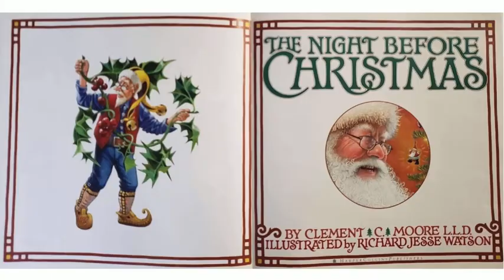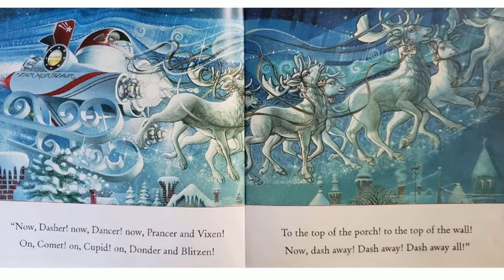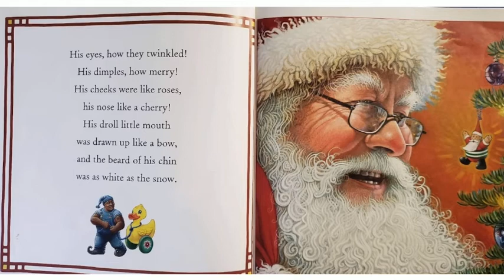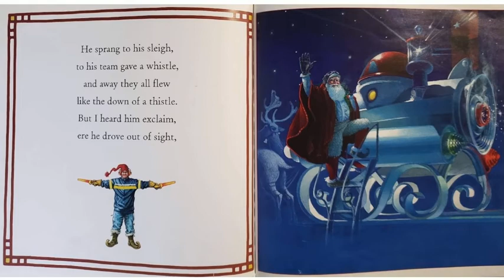The Night Before Christmas | December Christmas Winter Picture Book Read Aloud!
This is a fun Christmas read aloud for kids!